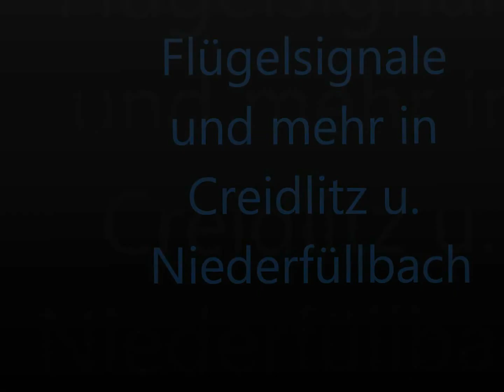Flügelsignale und mehr in Creidlitz u. Niederfüllbach [HD]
Heute ging es wiedermal nach Creidlitz. Nach zwei Zügen ging es weiter nach Niederfüllbach ;)